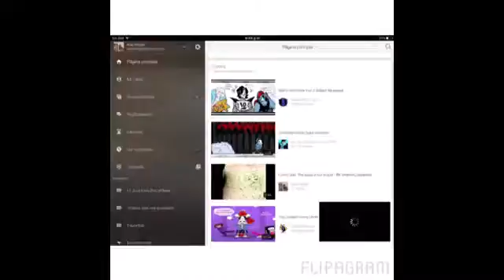HOPES AND DREAMS COME TRUE ;-;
YouTube say that my video was recomendaded OMFG. :-: